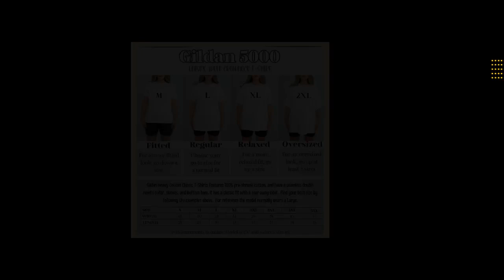Japanese Street Racing Car T-Shirt, Blue Sports Car Tee, Urban Drift Style Shirt, JDM Culture App...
Rev up your wardrobe and embrace the thrill of the streets! 🏎️💨 Our Japanese Street Racing Car T-Shirt is the ultimate blend of style and speed, perfect for every JDM enthusiast. With its eye-catching blue sports car design, this unisex graphic tee captures the essence of urban drift culture. 🌟✨